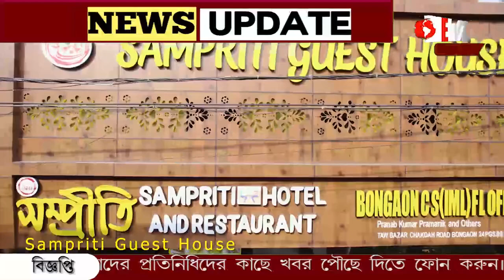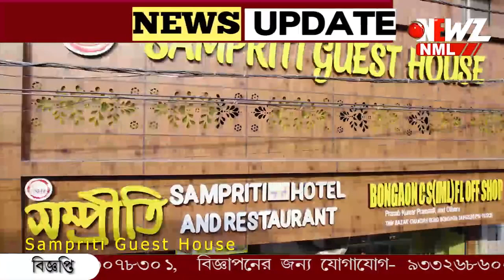সাত সকালে লাইনচ্যুত লোকাল ট্রেন! অফিস টাইমে চরম দুর্ভোগ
সাত সকালে লাইনচ্যুত লোকাল ট্রেন! অফিস টাইমে চরম দুর্ভোগ যাত্রীদের। ঘটনায় দীর্ঘ সময় ব্যাহত হাওড়া-বর্ধমান মেন লাইনের পরিষেবা।